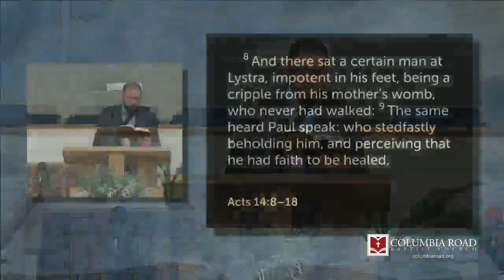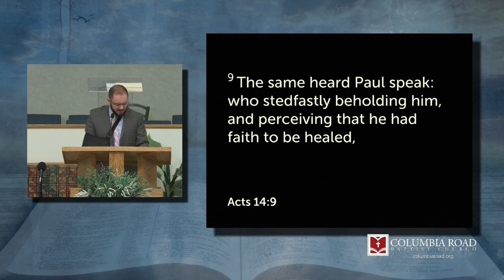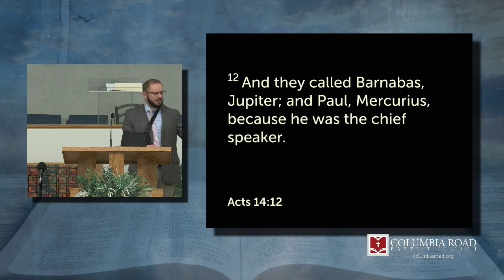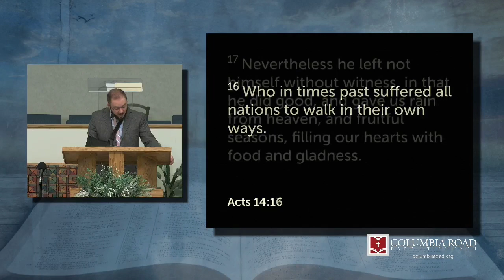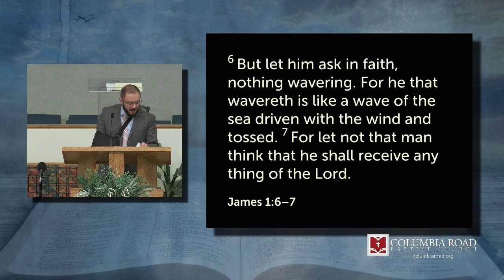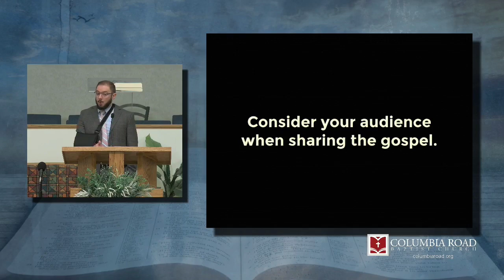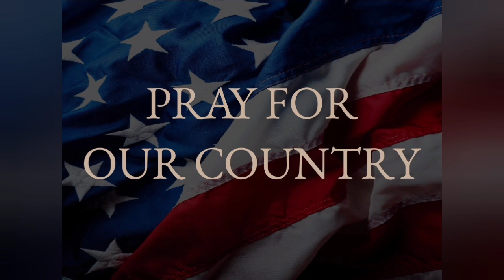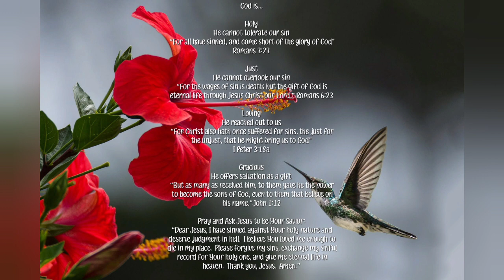Mistaken Identity / Acts 14:8-18 / 03-06-24